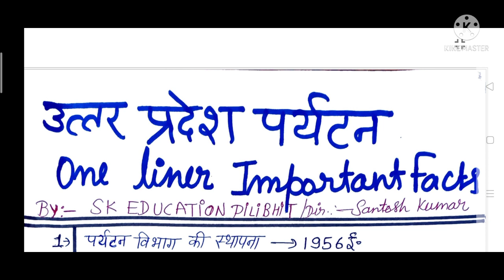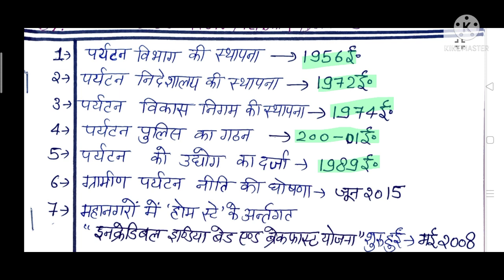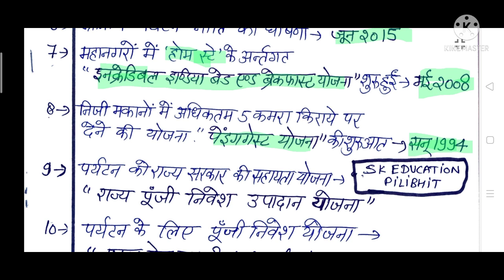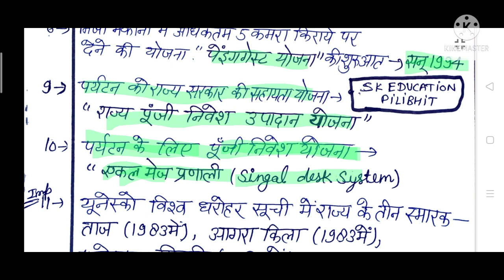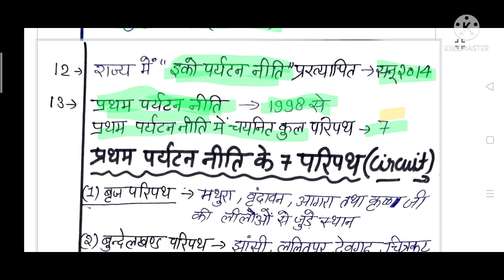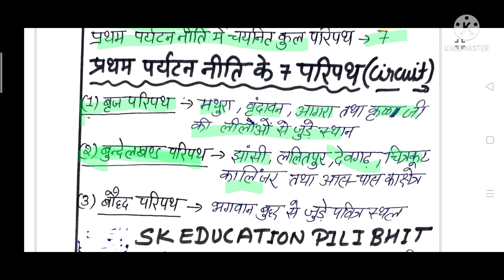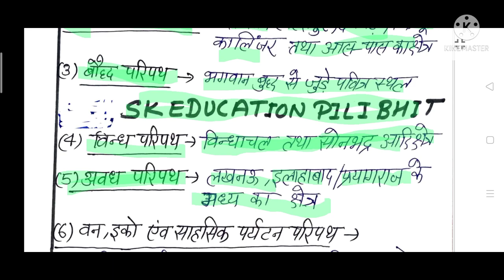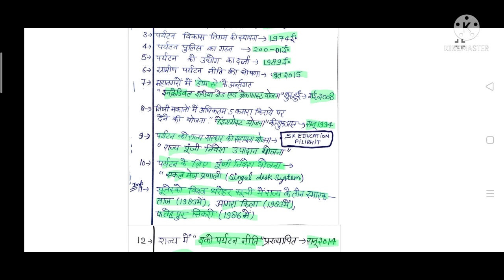उत्तर_प्रदेश_पयर्टन_प्रमुख_तथ्य one liner important facts of Uttar Pradesh